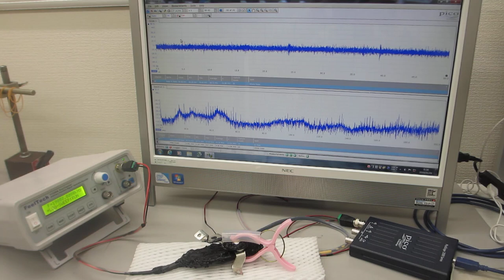超音波プローブの伝搬特性ーー低周波の共振現象と、高周波の非線形現象に関する伝搬特性確認テストーー（超音波システム研究所）